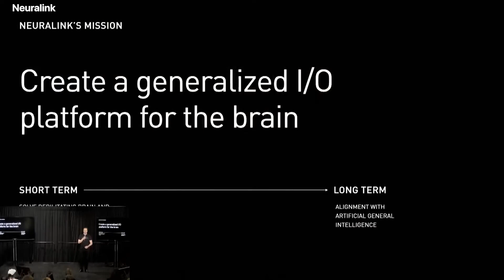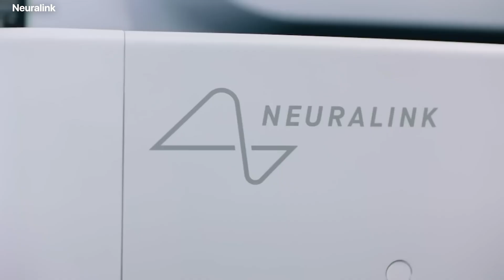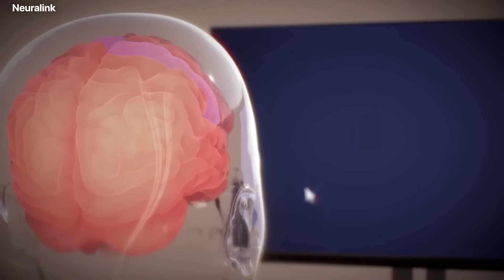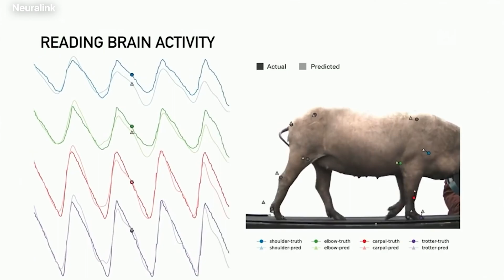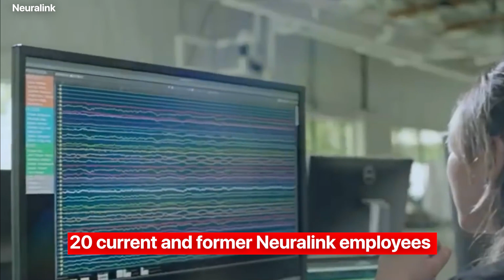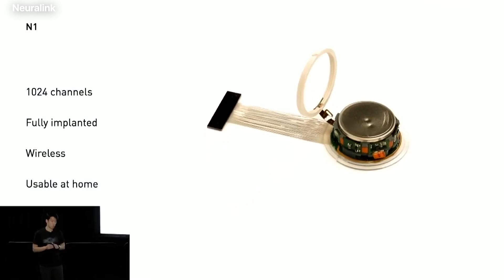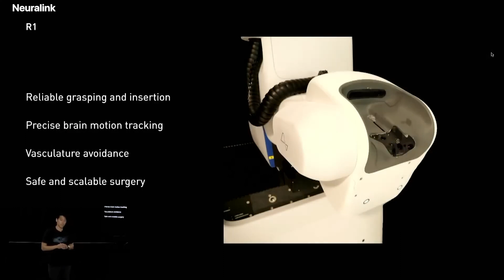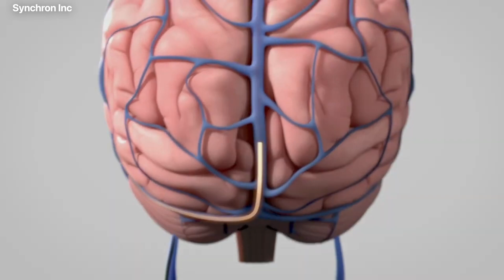Elon Musk's 2023 Neuralink Update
Elon Musk's company Neuralink is developing brain implants that allow for communication between the human brain and computers. The company aims to use the technology to help people with spinal cord or brain injuries regain some of their abilities, such as allowing the blind to see again and the paralyzed to walk again. Neuralink will be able to communicate with tens of thousands of neurons in the human brain, translating thoughts into physical actions by synchronizing with these nerve cells. The technology has the potential to be used for rehabilitation and to improve memory and cognitive function in people with disabilities. Neuralink is planning to begin human testing of the device in 2023, pending approval from the FDA. There have been allegations that Neuralink violated animal welfare laws during testing, leading to unnecessary pain and death of animals.

Covering the world of Technology and the Future